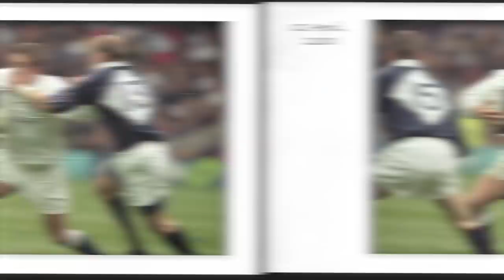Jonny Wilkinson & Gregor Townsend react to THAT impossible try in 2007 | Calcutta Cup | RugbyPass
England World Cup winner Jonny Wilkinson joined Scotland rugby head coach and former International Gregor Townsend on All Access to reflect on some of their most iconic appearances in the Calcutta Cup ahead of upcoming 2021 Six Nations where England and Scotland will clash.